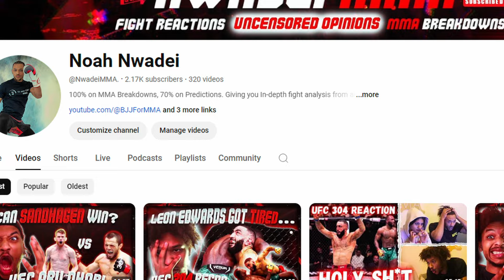Umar Nurmagomedov's IMPRESSIVE Victory over Cory Sandhagen!! Tony Retires? | UFC Abu Dhabi Recap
In this video I will Recap UFC on ABC's Main Card headlined by Umar Nurmagomedov vs Cory Sandhagen. I will breakdown the card as it happened while also giving my thoughts as to how Umar won the fight.

If you want a In-depth analysis about any of these fighters then PLEASE let me know! Welcome back to Nwadei MMA.